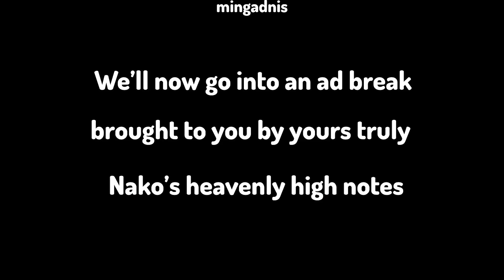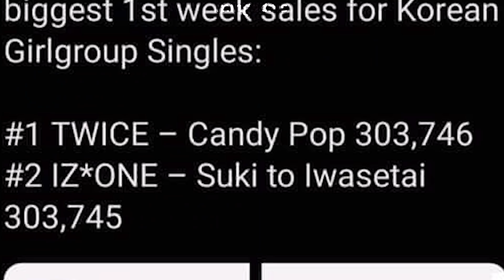Yabuki Nako Being The Cutest Human Being To Exist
Like the title, she's literally the cutest. I swear she's a whole comedian and she's such a cute human being which is honestly why I love her.

ALSO, IT'S NAKO'S BIRTHDAY TODAY SO EVERYONE GO AND WISH HER A HAPPY BIRTHDAY!

in this video i edited it so that normal nako moments became funnier and more exaggerated than they originally were. this video is transformative in nature, edited and made by myself. in addition to the arranging of videos to support the theme of the video, my own english texts, sound effects, overlays, distortions, zooms, crops, slides, background swaps, background music and more are used to make the theme original. the clips i used in this video are heavily edited by me so that they are not just reuploaded versions of the original clips